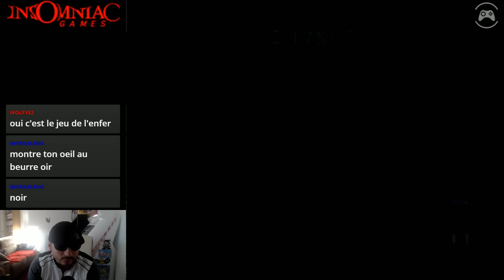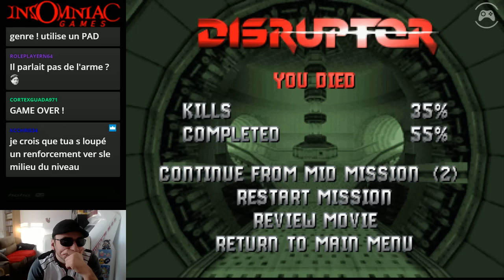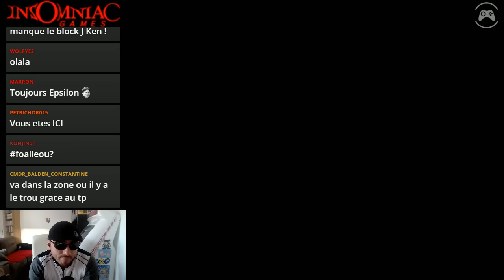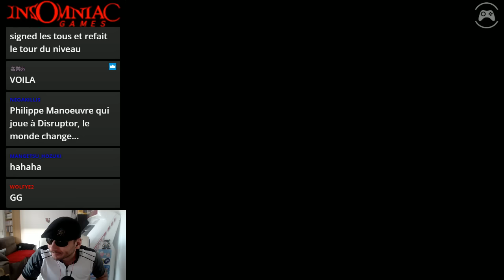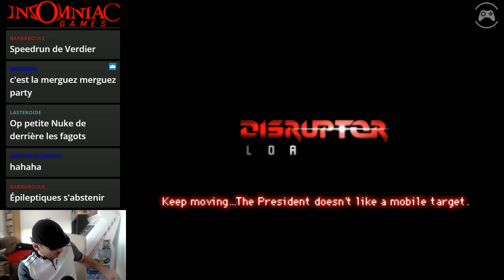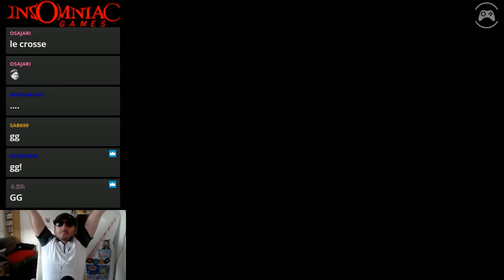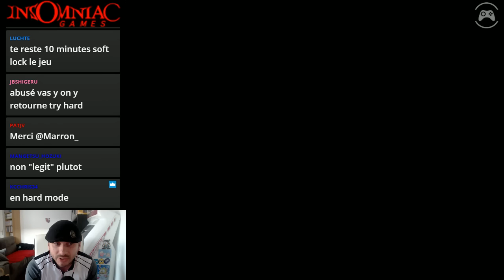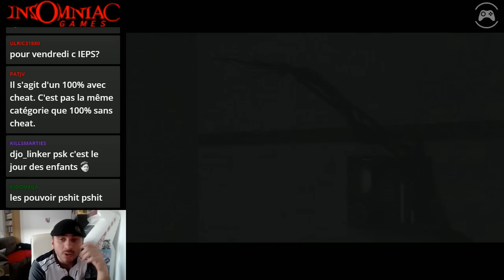Disruptor - Gros Boss de FIN - LETSPLAIE [EP#6] FIN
LETSPLAIE enchaine avec la rétrospective Insomniac games :

Disruptor
Spyro
Spyro 2: Gateway to Glimmer
Ratchet and Clank 2
Ratchet and Clank 3
Resistance: Fall of Man
Resistance 2
Resistance 3
Fuse
Sunset Overdrive
Ratchet and Clank PS4
Song of the Deep